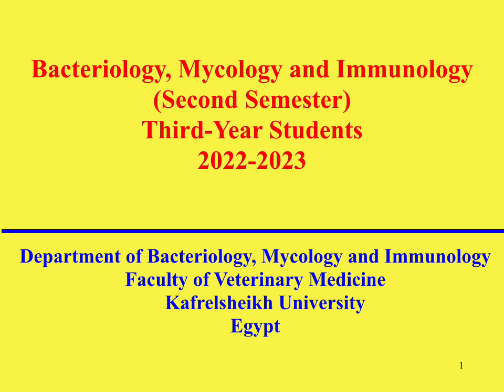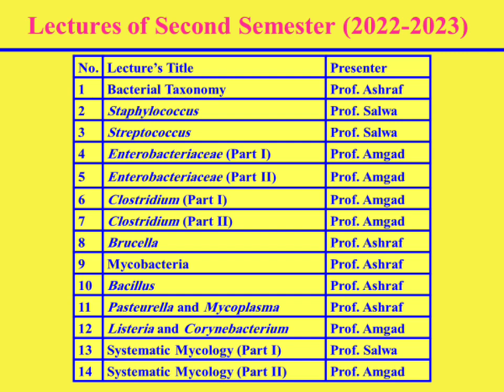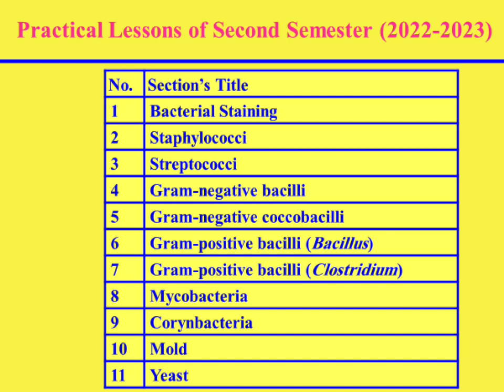توزيع محاضرات وسكاشن الترم الثانى لطلاب الفرقة الثالثة-للعام الدراسى ٢٠٢٢-٢٠٢٣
توزيع محاضرات وسكاشن الترم الثانى لطلاب الفرقة الثالثة العام الدراسى ٢٠٢٢-٢٠٢٣